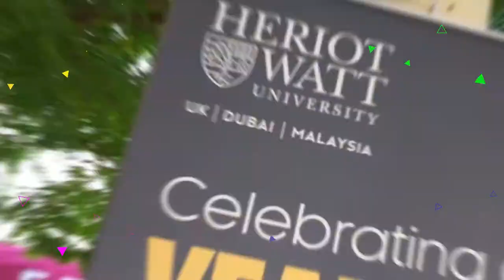Heriot-Watt University Dubai - Youth Fest 2018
Heriot-Watt University, Dubai organized the Youth Festival, a fun packed day which fosters community spirit over a good afternoon full of activities including games, talent competitions, quizzes, and music festival. Competitions were held such as photography competition where students get the chance to submit a photo based on the theme 'Green Dubai'.